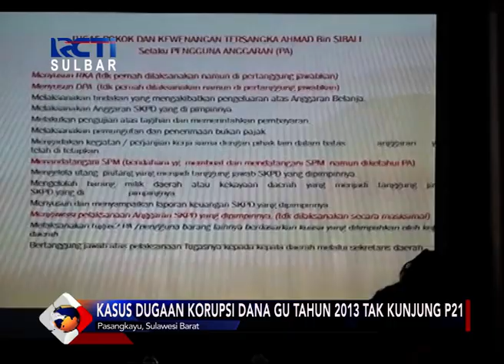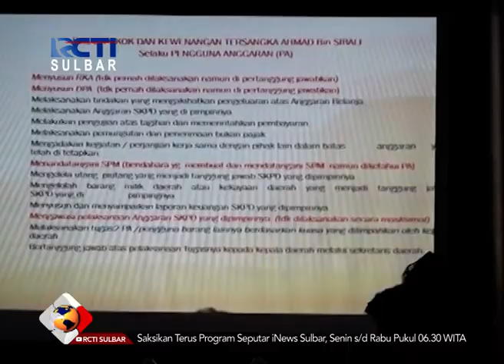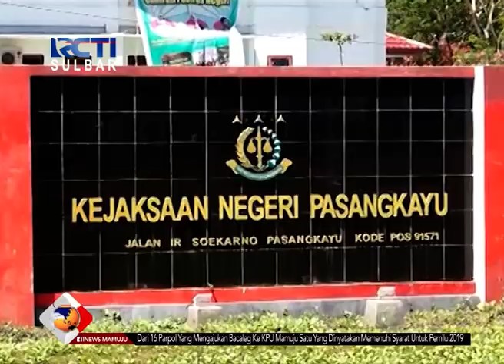Dugaan Korupsi Dana GU Tahun 2013 | Seputar iNews Sulbar | 30-07-2018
Tim koordinasi dan supervisi penindakan komisi pemberantasan korupsi, mendatangi kantor kejaksaan negeri mamuju utara, sulawesi barat. Kedatangan tim KPK ini adalah untuk memfasilitasi penanganan perkara kasus dugaan korupsi dana ganti uang senilai 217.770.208 pada dinas perumahan rakyat pasangkayu, yang tak kunjung p21.